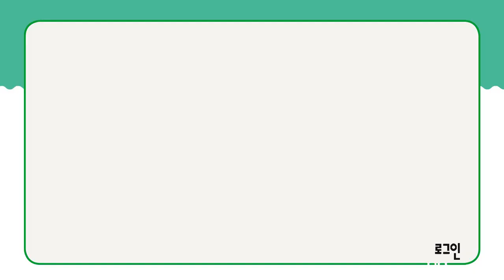초등 문해력 전문가 최나야 교수의 비밀수업 대공개 3탄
EBS 당신의문해력 문해력유치원 최나야 교수가
아들과 함께 초등 6년간 실천해온 독서활동 대공개!

그리고 초등학교 도서관 20년 차 정수정 사서 교사와 선정한
함께 읽으면 좋은 책 365권 소개!

초등 문해력을 키우는 비밀을 만나보세요~